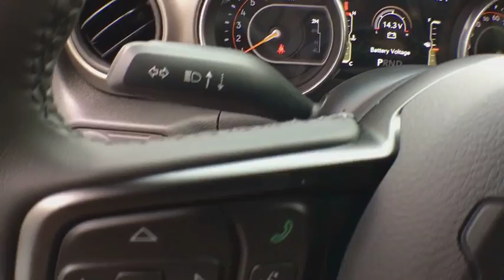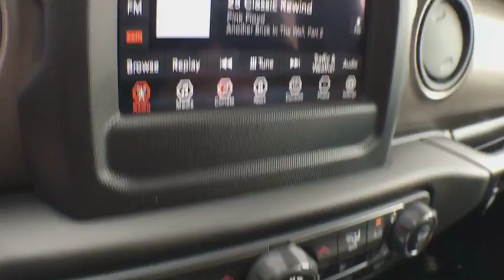2018 Jeep Wrangler Brighton, Novi, Howell, Wixom, Pickney, MI 281519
Black Clearcoat New 2018 Jeep Wrangler available in Brighton, Michigan at Brighton Chrysler. Servicing the Novi, Howell, Wixom, Pickney, MI area.
2018 Jeep Wrangler Sport S - Stock#: 281519 - VIN#: 1C4GJXAN3JW202182

Brighton Chrysler
9827 E Grand River Ave

Dare to compare! Check out this 2018! This SUV lines up eagerly against competing models, delivering the perfect blend of power, safety and flair! Turbocharger technology provides forced air induction, enhancing performance while preserving fuel economy. Jeep prioritized practicality, efficiency, and style by including: a blind spot monitoring system, tilt steering wheel, and more. It features four-wheel drive capabilities, a durable automatic transmission, and a 2 liter 4 cylinder engine. We pride ourselves in consistently exceeding our customer's expectations. Stop by our dealership or give us a call for more information.
TECHNOLOGY GROUP -inc: USB Host Flip Google Android Auto Air Conditioning w/Auto Temp Control Radio: Uconnect 4 w/7 Display 7.0 Touchscreen Display GPS Antenna Input Air Filtering Cluster 7.0 TFT Color Display Apple CarPlay Integrated Center Stack Radio SiriusXM Satellite Radio For More Info Call 1-Yr SiriusXM Radio Service,ENGINE: 2.0L I4 DOHC DI TURBO ETORQUE -inc: Delete Alternator GVWR: 5 000 lbs 700 Amp Maintenance Free Battery Supplemental Heater 48V Belt Starter Generator,WHEELS: 17 X 7.5 TECH SILVER ALUMINUM (STD),QUICK ORDER PACKAGE 28S SPORT S -inc: Engine: 2.0L I4 DOHC DI Turbo eTorque Transmission: 8-Speed Automatic (850RE) Front 1-Touch Down Power Windows Remote Keyless Entry Speed Sensitive Power Locks Leather Wrapped Steering Wheel Power Heated Mirrors Automatic Headlamps Sun Visors w/Illuminated Vanity Mirrors Security Alarm,TIRES: 245/75R17 ALL SEASON (STD),BLACK 3-PIECE HARD TOP -inc: Rear Window Defroster Freedom Panel Storage Bag Rear Window Wiper/Washer,CONVENIENCE GROUP -inc: Universal Garage Door Opener,MANUFACTURER'S STATEMENT OF ORIGIN,BLACK CLEARCOAT,RADIO: UCONNECT 4 W/7 DISPLAY,SAFETY GROUP -inc: LED Taillamps Injection Molded Black Rear Bumper Blind Spot & Cross Path Detection ParkSense Rear Park Assist System,GVWR: 5 000 LBS,SIRIUSXM SATELLITE RADIO -inc: For More Info Call 1-Yr SiriusXM Radio Service,TRANSMISSION: 8-SPEED AUTOMATIC (850RE) -inc: Dana M200 Rear Axle Hill Descent Control Tip Start,COLD WEATHER GROUP -inc: Heated Front Seats Heated Steering Wheel,BLACK CLOTH LOW-BACK BUCKET SEATS,Four Wheel Drive,Power Steering,ABS,4-Wheel Disc Brakes,Brake Assist,Brake Actuated Limited Slip Differential,Aluminum Wheels,Tires - Front All-Season,Tires - Rear All-Season,Conventional Spare Tire,Tow Hooks,Intermittent Wipers,Variable Speed Intermittent Wipers,Privacy Glass,Rollover Protection Bars,Convertible Soft Top,Fog Lamps,AM/FM Stereo,Bluetooth Connection,MP3 Player,Steering Wheel Audio Controls,Auxiliary Audio Input,Driver Adjustable Lumbar,Rear Bench Seat,Adjustable Steering Wheel,Trip Computer,Keyless Start,Cruise Control,A/C,Cloth Seats,Bucket Seats,Floor Mats,Engine Immobilizer,Traction Control,Stability Control,Front Side Air Bag,Tire Pressure Monitor,Driver Air Bag,Passenger Air Bag,Passenger Air Bag Sensor,Back-Up Camera